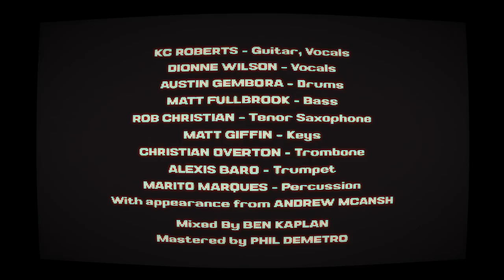KC Roberts & the Live Revolution - Of the Stars (Official Video) ft. Dionne Wilson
"Of the Stars” ft. Dionne Wilson, by KC Roberts & the Live Revolution

Starring:
Andrew "Pyro" Chung - Jupiter
Anthony "Illz" Put -Mars
TigerLily - Saturn
Ksenia Judeikin -Venus
Krista Flynn - Lady Of The Stars
Make up - Natasha Kudashkina

Arnold Cluster - Mike Sniezek

KC Roberts - Guitar, Vocals
Dionne Wilson - Vocals
Austin Gembora - Drums
Matt Fullbrook - Bass
Rob Christian - Tenor Saxophone
Matt Giffin - Keys
Christian Overton - Trombone
Alexis Baro - Trumpet (recording)
Trumpeter in the video - Andrew Mcansh
Marito Marques - Percussion
Mixed By Ben Kaplan
Mastered by Phil Demetro